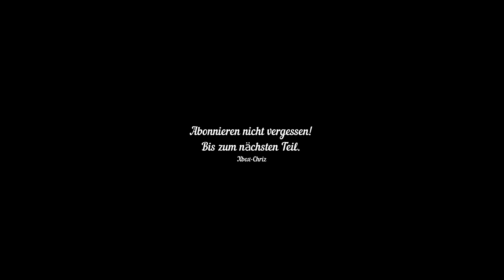LS19 - Hof Bergmann #021 - Die erste Butter und 50000 Liter Gas - FS19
SO HAST DU LANDWIRTSCHAFT NOCH NIE ERLEBT!

Die bekannte Landwirtschafts-Simulator-Reihe macht 2018 noch einmal einen gewaltigen Sprung nach vorne - mit dem Landwirtschafts-Simulator 19 erleben Fans den bis dato umfangreichsten Teil der Spiele-Reihe, der ihnen durch eine rundum erneuerten Grafik-Engine und noch mehr Spieltiefe ein noch intensiveres Landwirtschafts-Erlebnis bieten wird.

Der Landwirtschafts-Simulator 19 beinhaltet den bisher umfangreichsten Fuhrpark der Serien-Geschichte. Es erwarten Dich über 300 detailgetreu nachgebildete Landmaschinen und Fahrzeuge aller führenden Marken der Agrar-Branche wie Case IH, New Holland, Challenger, Fendt, Massey Ferguson, Valtra, Krone, Deutz-Fahr und unzählige mehr. Erstmals in der Geschichte der Reihe komplettiert zudem der weltweit größte Hersteller für Landmaschinen die Landwirtschafts-Simulator-Fahrzeugflotte: John Deere!

Neben neuen Fahrzeugen wird der Landwirtschafts-Simulator 19 auch neue Spielumgebungen im Gepäck haben: Freue Dich auf ein US-amerikanisches sowie ein europäisches Setting, in denen Du einer ganzen Reihe neuer landwirtschaftlicher Tätigkeiten nachgehen kannst - inklusive neuer Maschinen sowie den Nutzpflanzen Baumwolle und Hafer. Neben Schweinen, Kühen, Schafen und Hühnern darfst Du Dich im Landwirtschafts-Simulator 19 nun auch um die Haltung einer weiteren interessanten Tierart kümmern: Pferde! Erstmals kannst Du so bei entspannenden Ausritten hoch zu Ross die weiten Landschaften rund um Haus und Hof entdecken.

Erlebe mit dem Landwirtschafts-Simulator 19 die bisher umfangreichste Spielerfahrung der Landwirtschafts-Simulator-Seriengeschichte!

Mein Equipment:

Meine Maus
Meine Tastatur
Mein Headset
Mein Microfon
Mein Streamdeck

* Wer Produkte über meine Links einkauft, unterstützt mich. Amazon zahlt mir dafür eine kleine Provision aus.
Der Preis bleibt für euch dabei der Gleiche.